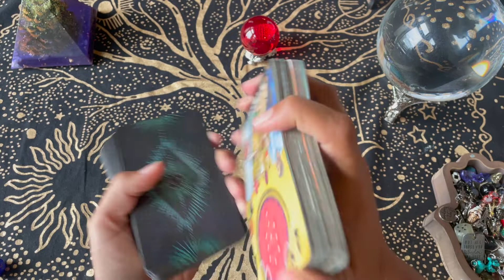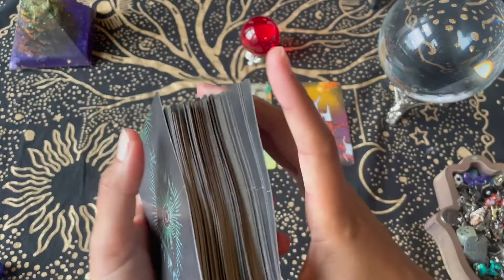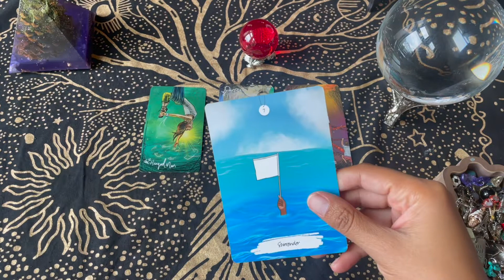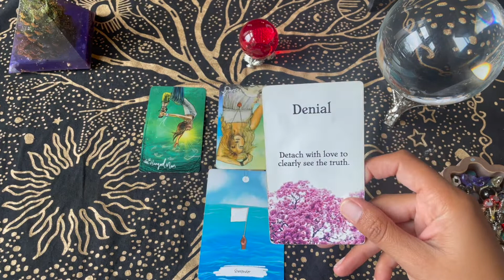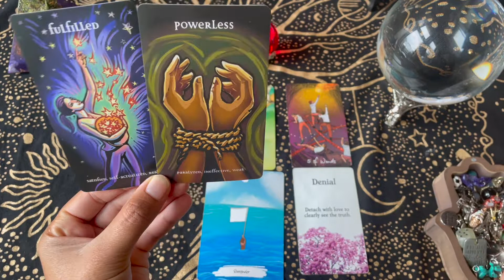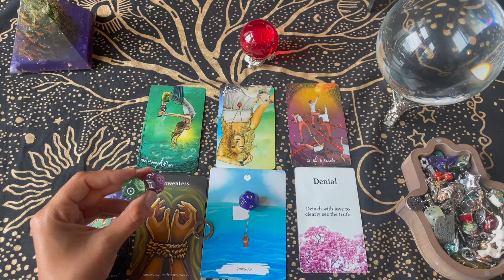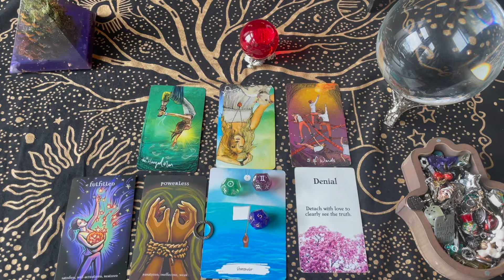Pisces ♓️ 😆🙅🏽‍♀️🙅🏽‍♀️❌🚮 YOU'RE THROWING IN THE TOWEL! ENOUGH! 🌙Scorpio Waxing Crescent Love Reading